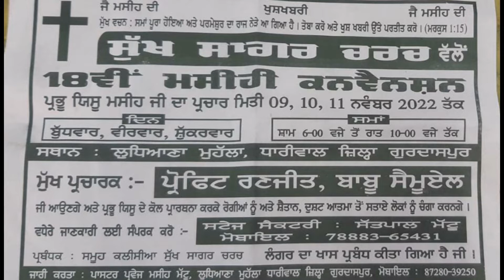GOSPEL CRUSADES I NOV 9,10,11 I DHARIWAL,PUNJAB I